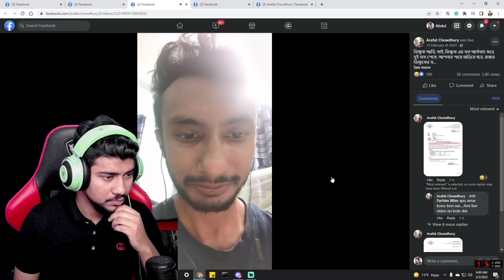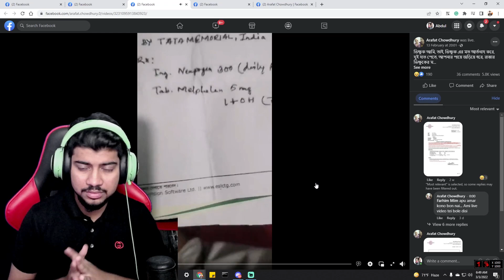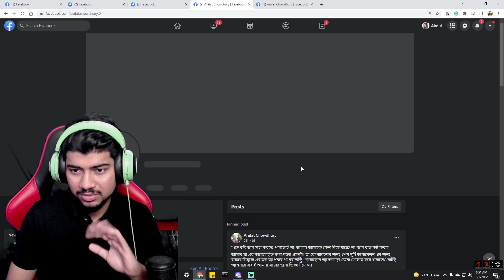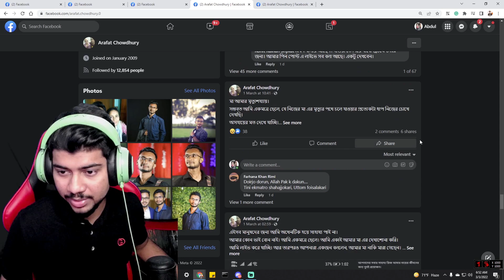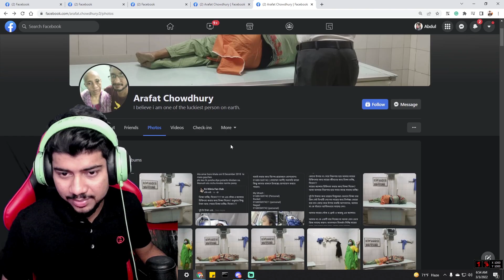Let's Save a Mother Who is Suffering From CANCER 😭 | CHARITY VIDEO